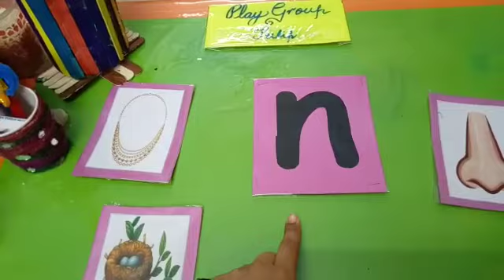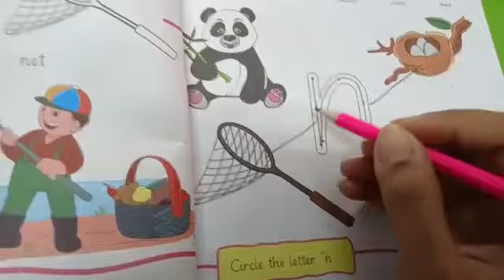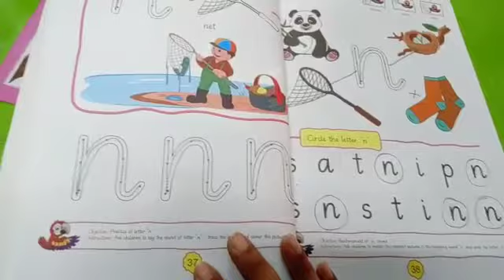Play Group Tulip English 26-4-21Monday